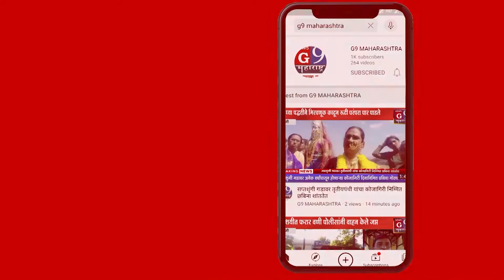समाज उन्नतीसाठी सर्वानी एकत्र येणे गरजेचे..